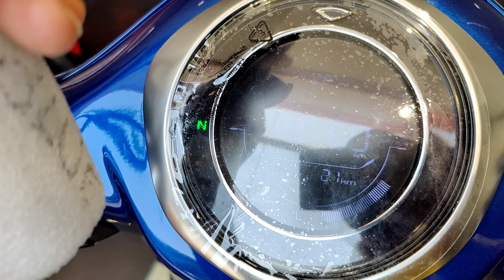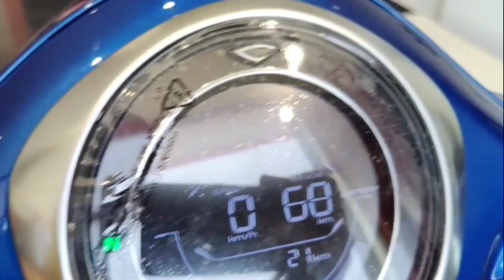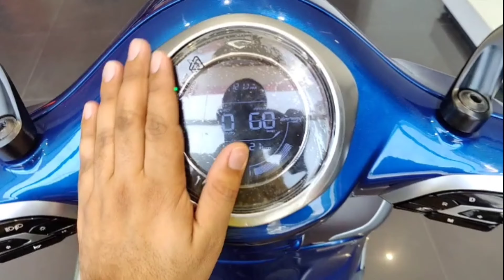Bajaj Chetak Electric Scooty New Facelift Full Walkaround | Himanshu Nathawat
Instagram id

showroom location
KTM Husqvarna Ajmer Road
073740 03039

price
Ex-Showroom Price Rs. 1,00,000
RTO + Others Rs. 0
Insurance Rs. 0
On-Road Price Rs. 1,00,000
Premium
Rs. 1,15,000
On-Road Price Jaipur
Bajaj Chetak Key Specifications
Fuel Type
Electric
Motor Power
4080 W
Range
95 km/charge
Top Speed
70 kmph
Battery Type
Lithium Ion
Battery Warranty
3 Years, 50000 km
Charging Time
5 Hours

Performance
Top Speed (KPH)
70 kmph

Engine
Continuous Power
3800 W
Max Torque
16 Nm
Motor IP Rating
67
Battery Warranty
3 Years, 50000 km
Drive Type
Hub Motor
Fuel Type
Electric

Automatic
Brakes
Brakes Front
Drum
Brakes Rear
Drum
Braking Type
Combi Brake System

Tyre Size
Front :-90/90-12 Rear :-90/100-12
Wheel Size
Front :-304.8 mm,Rear :-304.8 mm
Tyre Type
Tubeless
Wheels Type (Pressed Steel/ Alloy)
Alloy